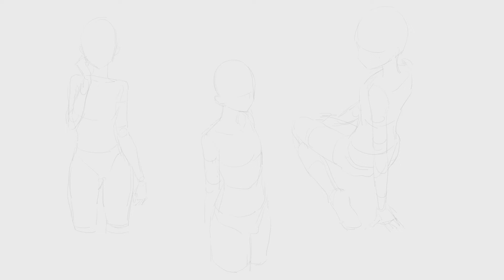毎日スケッチ挑戦_177日 (霞ヶ丘詩羽 冴えない彼女の育てかた)